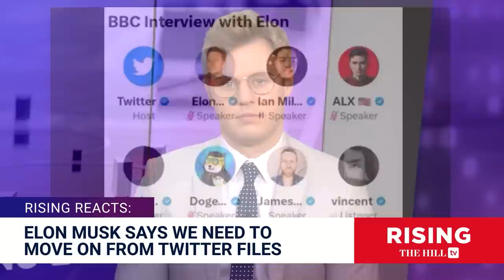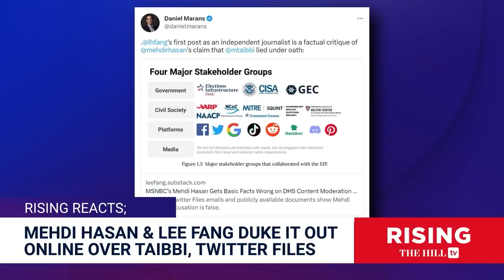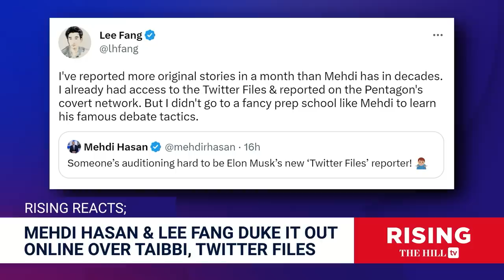NEW: Elon Musk Says Time To 'MOVE ON' From Twitter Files; Mehdi Hasan DUKES IT OUT With Lee Fang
Briahna Joy Gray and Robby Soave react to independent journalist Lee Fang's criticism of MSNBC host Mehdi Hasan.